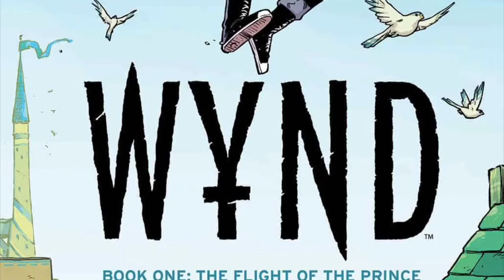WYND #1 Comic Book Review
Indie Comics Relay is back with another review!! This week i'm reviewing WYND #1 by James Tynion IV and Michael Dialynas. Check out my spoiler free review of this Boom Studios anime inspired series and see if its worth your hard earned money.

Also don't forget there's still time to back my Indiegogo campaign for the Mighty Mascots brand new story line "Byte the Dust" issues 4-6! Cereal Mascots vs. Evil Video Game Mascots!